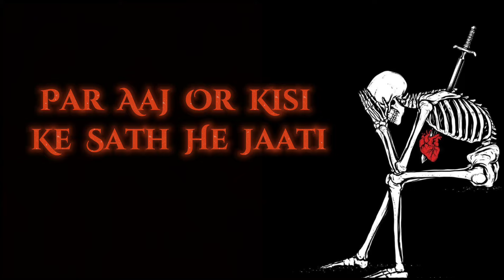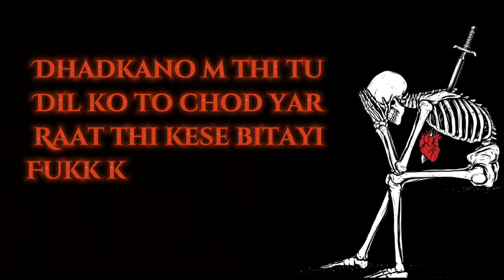Tera Banda Official Music Video By Himanshu Music || Latest Sad Hindi Rap Song 2k22.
CREDITS -
SONG - @Himanshumusic125
VIDEO - @Himanshumusic125
THUMBNAIL - @Himanshumusic125

SOCIAL HANDLES 🔗--